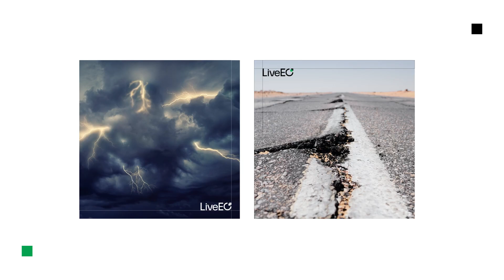Check out our new Corporate Design | LiveEO